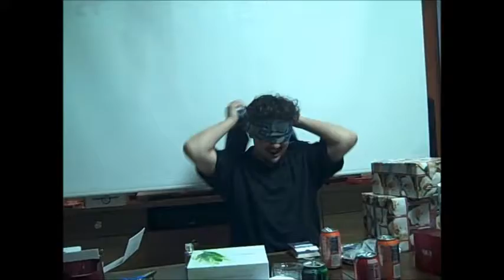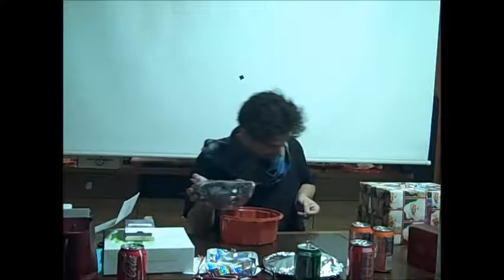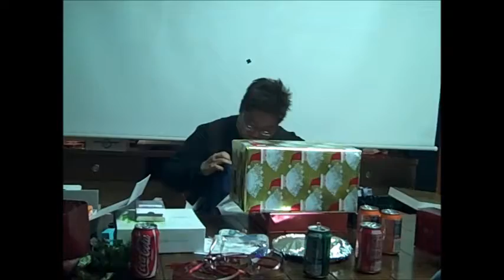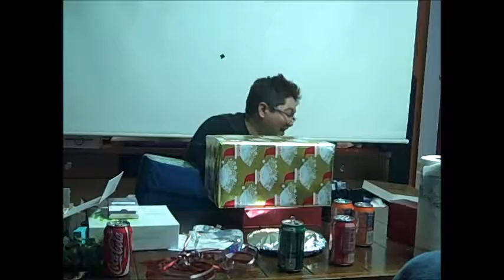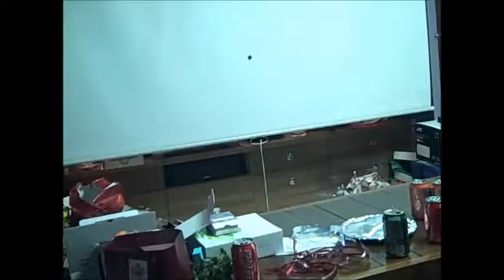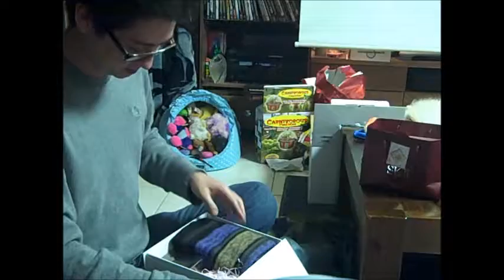Christmas 2008 part2